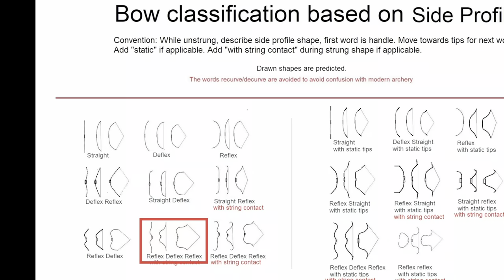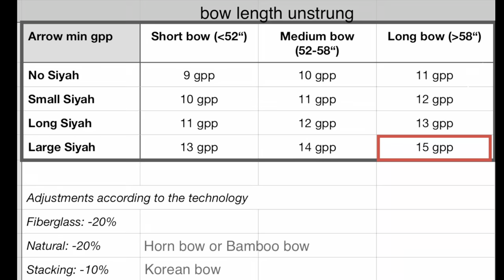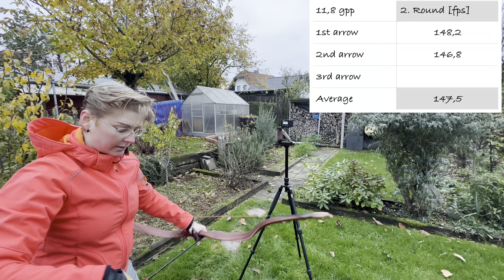Tang bow by Igel Bogenbau (37lbs / 28“)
Beautiful Tang bow by Igel Bogenbau

May 2022 I have seen the new Tang model by Igel Bogenbau and thought, that this one would match very nicely my Tang quiver.
The bowyer was quite busy and started the build some time later.

15th November 2022 the bow has arrived and it’s a real beauty, built with excellent craftsmanship!

The draw is very smooth, the sound very nice and
I love the dragon drawing on the back! 🥰

The content of this video is
00:00 Start
04:50 Introduction
18:56 Shooting
29:15 Speed test
35:17 Résumé

Here are the specs of the bow:
Bow Classification: Reflex Deflex Reflex with static tips
Strength nominal: 37#|28“
Length ntn: 59,25”
Length strung: 53,5“
Max Draw length: 33”
Arrow pass: 22mm
Brace height: 7”
Min. Arrow weight: 9 gpp (acc. to bowyer)
Recommended Arrow weight: 15 gpp (acc. to Bamboo Archery table for laminated bows)
Weight: 450gr
String: Dacron
Technology: Laminated
Materials:
Handle and siyahs: Padouk wood
Limbs: Indish apple wood outside, Bamboo inside with Carbon layer, clear glass and matte clear paint
Tips: reinforced with Micarta
Arrow pass protection: Epoxy, dark color with golden highlights

Thank you so much, dear Matthias!

Wish everybody a great time!